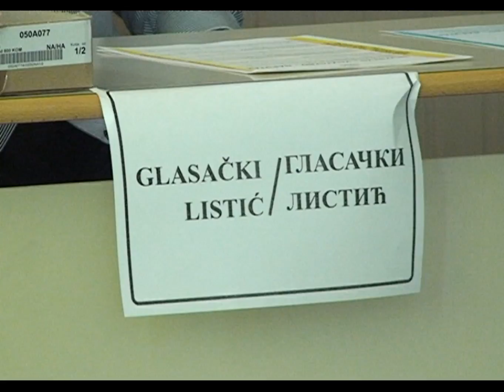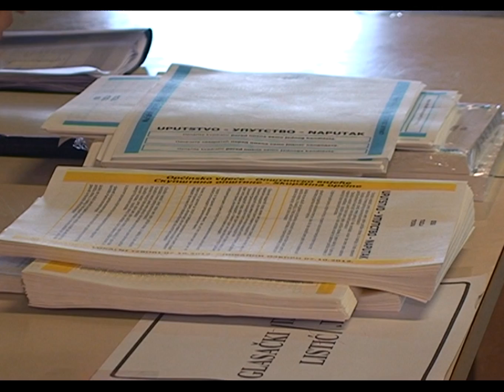Rok za podnošenje kandidatskih listi - 02.07.2014.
Od danas počinje treći rok za podnošenje kandidatskih listi za opće izbore u BiH koji će se održati 12.oktobra 2014. godine. Jedan od osnovnih uslova koje kandidatske liste moraju ispunjavati je da lista mora biti sačinjena u skladu sa izbornim zakonom u smislu  zastupljenosti spolova.